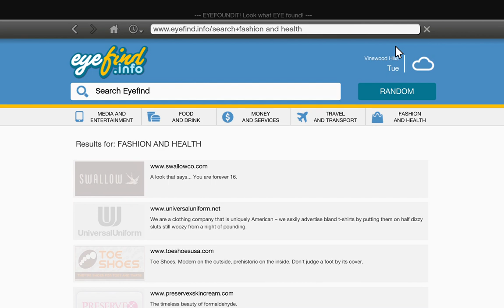Exercising Demons (Meeting Mary Ann - Franklin) - GTA V (Side Mission Gameplay)